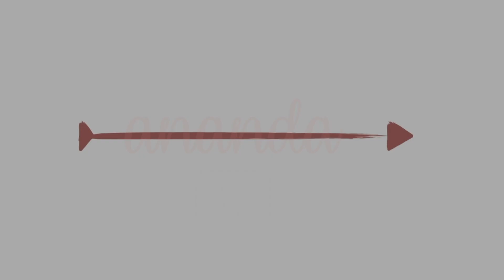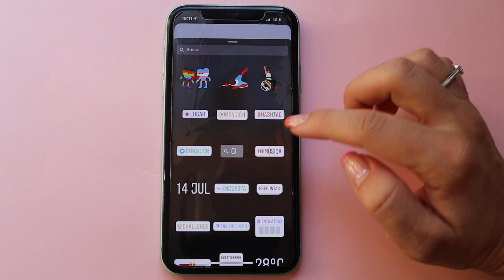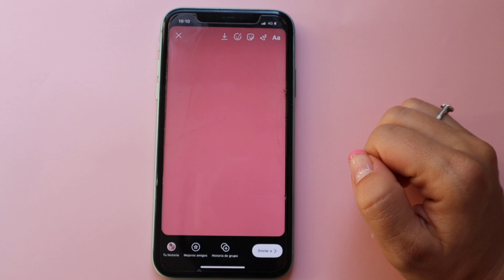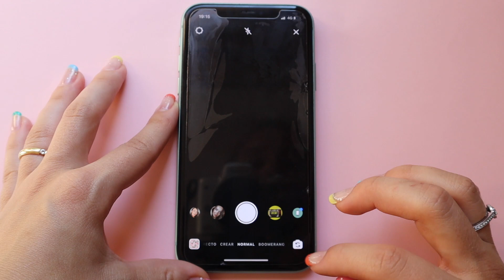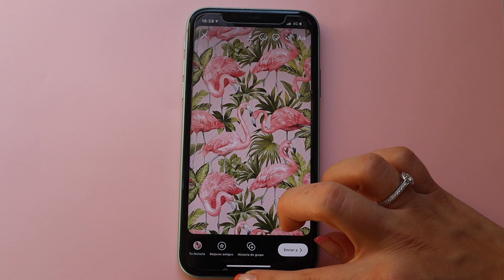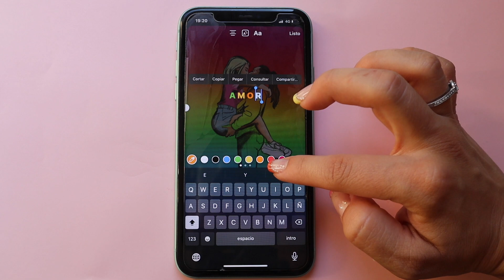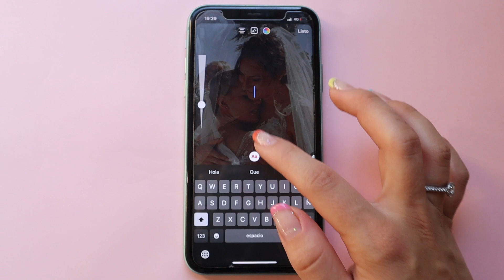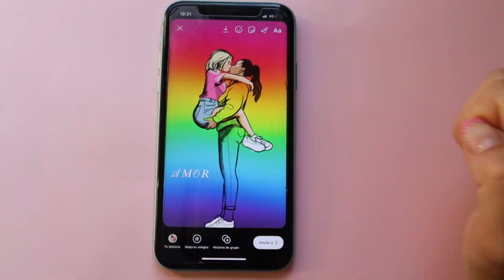10 TRUCOS NUEVOS para INSTAGRAM STORIES que NO SABÍAS!!!😱 | ANANDA TV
9 TRUCOS NUEVOS para INSTAGRAM STORIES que NO SABÍAS!!!😱  | ANANDA TV